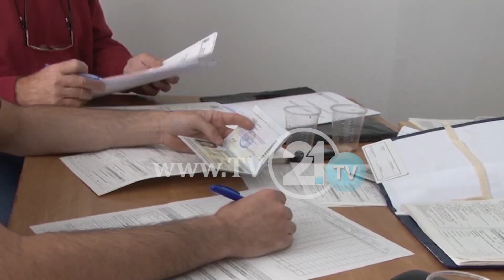СТАРТУВАШЕ ПРОБНИОТ ПОПИС НА НАСЕЛЕНИЕТО НАМЕСТО ФОРМУЛАРИ, ПОПИШУВАЧИТЕ СО ЛАПТОП ВО РАЦЕТЕ